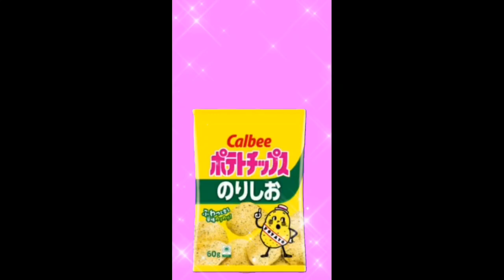１分ぐらいの動画😸No138😸Video of about 1 minute 捜し物は何かな？😸What are you looking for?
説明文は字幕をオンにしてください😸😸😸Please turn on subtitles for the descrip

トムの捜し物タイムです🤗😸

It's Tom's search time 🤗😸